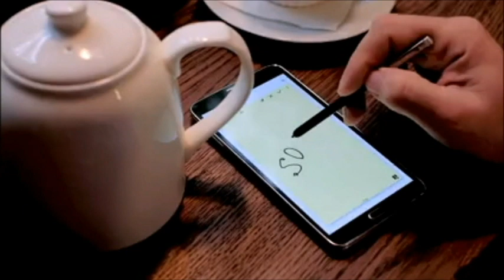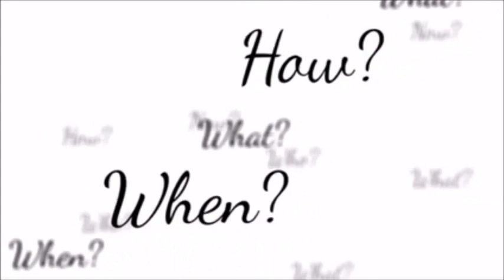About Debra Macleod's Marriage SOS™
Debra Macleod, B.A., J.D. is a marital mediator, coach and worldwide marriage expert whose innovative method, “Fair, but Aware” approach, and two decades of experience have helped countless people rebuild their marriage on the foundation of a romantic partnership.

Debra's practice offers her series of Marriage SOS online programs, phone sessions, and articles. Below, you'll find the (updated) direct links to current programs:

Visit MarriageSOS.com for more info.